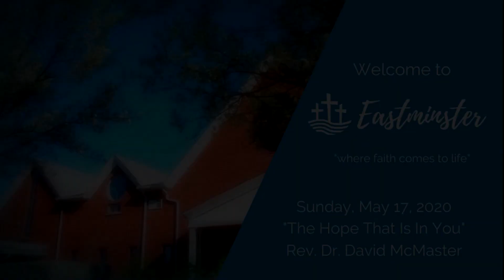Eastminster - "This Service Has 32 Minutes" - 20200517 - "The Hope That Is In You" - iWorship